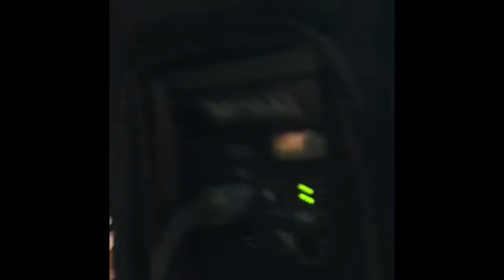Event’s passion mariage Philie & Stéphanie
Mariage Philie & Stéphanie